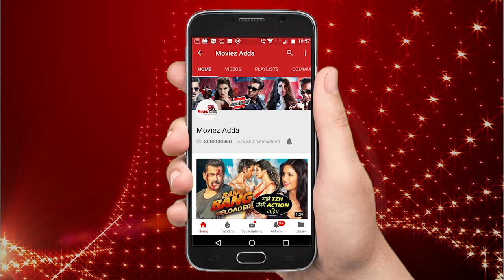Aamir Khan's ROLE From Thugs Of Hindostan LEAKED